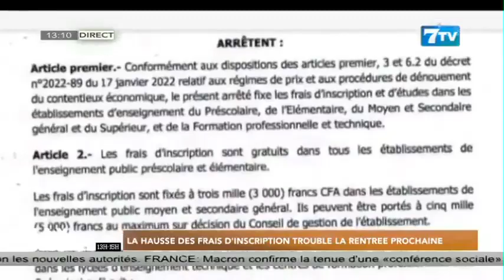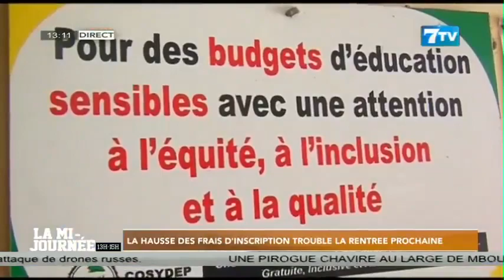Année scolaire 2023-2024: La hausse des frais d’inscription trouble la rentrée prochaine